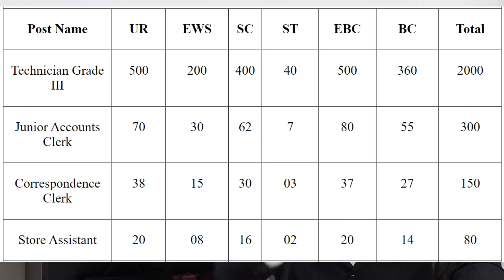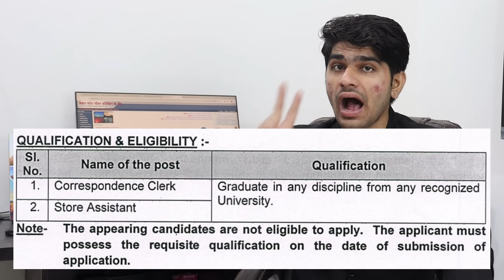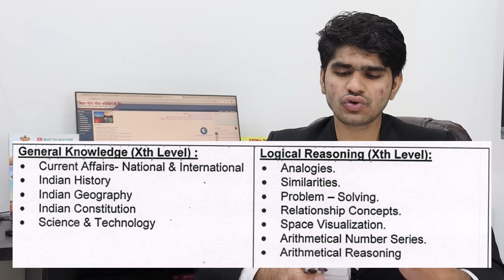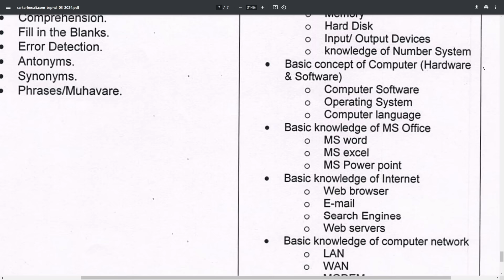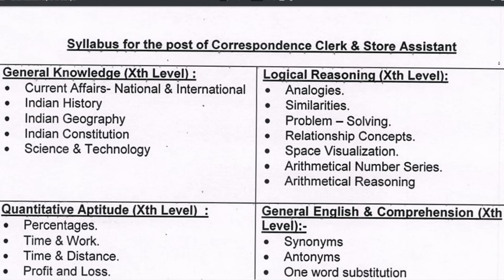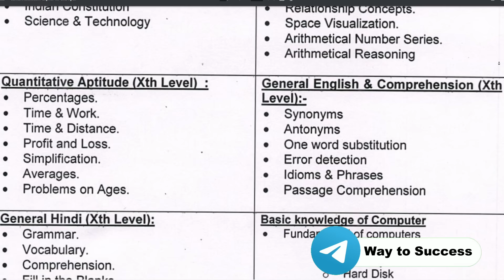BSPHCL Various Post Recruitment 2024 | Full Details | All India Vacancy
(Combo) SSC Master Guide + Current Affair (English Version) - Combo of 2 books by Way to Success

4 Career Magazines Combo(Rs.425/- Only)